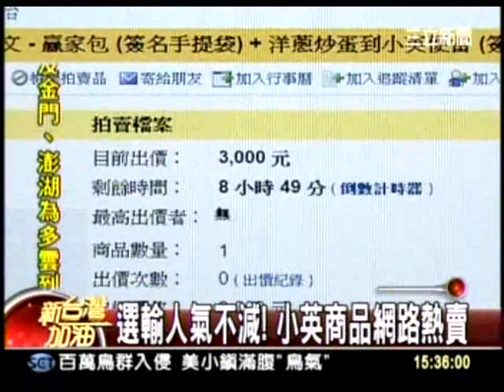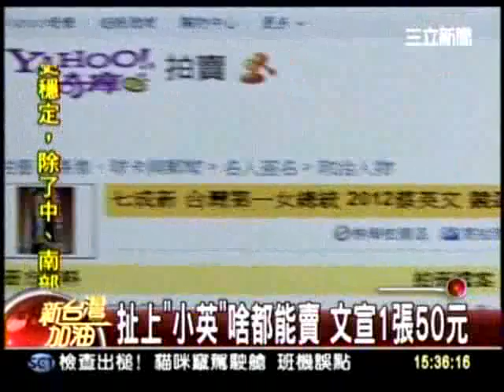20120127 新台灣加油 (1) 開春動起來！蔡英文明起展開全台謝票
國家的忠誠度是每一個人最基本的要求，也是做一個國家領導人最重要的元素，不需要拘泥於儀式性的問題，但是要有一個包容的心、能夠理解別人不同意見的心。 --- 蔡英文主席